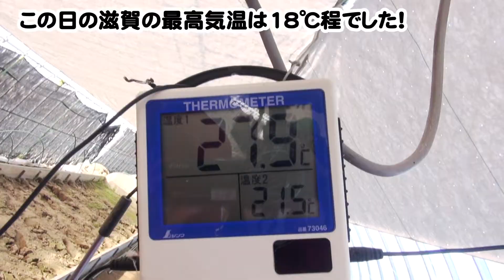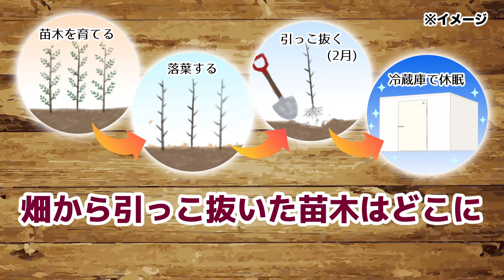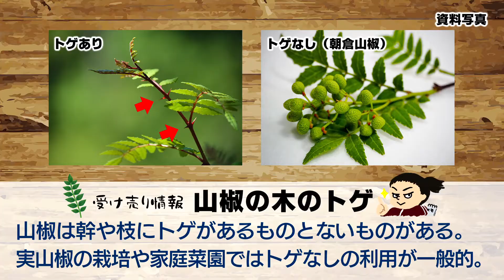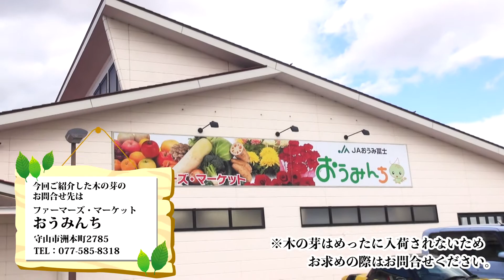【お野菜ハンターず】木の芽ハウス 野洲市吉川木の芽会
滋賀県の農家さんの畑から、
次にくる旬なお野菜の生育状況をウォッチしてお届けします！

いつ頃、どこで買えるかもご紹介しますよ！
畑でのびのび育つ野菜と、大切にお世話をしている農家さんの様子をご覧ください！

今回お野菜ハンターずがお邪魔したのは、野洲市中瀬地区の吉川にあります「吉川木の芽会」さんの「木の芽」を栽培しているハウスです！

こちらでは、春のイメージが強い「木の芽」をなんと一年中栽培し出荷しているそうです！
一体どんな方法で栽培しているのでしょうか？
高級品というイメージのある木の芽の栽培や出荷には、どんな工夫がされているのでしょう？
っていうか山椒と木の芽ってどう違うの？

なかなか見ることのできない木の芽の栽培を、我々お野菜ハンターずが突撃取材させていただきました！
丁寧かつものすごい速さの箱詰めの様子も必見です！

吉川木の芽会さんの「木の芽」は、主に業務用のため一般向けに販売されることは稀ですが
お求めの際はこちらまでお問合せの上、お出かけください！

ファーマーズ・マーケット おうみんち
住所:守山市洲本町2785